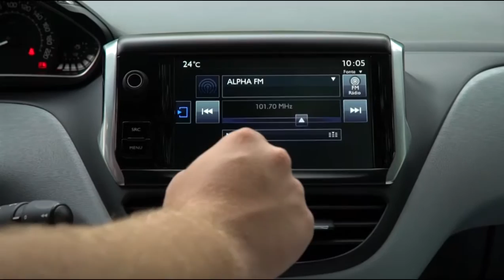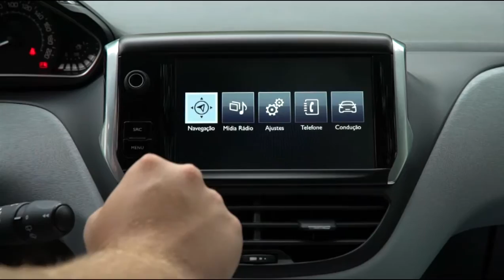Peugeot 208 InConcert